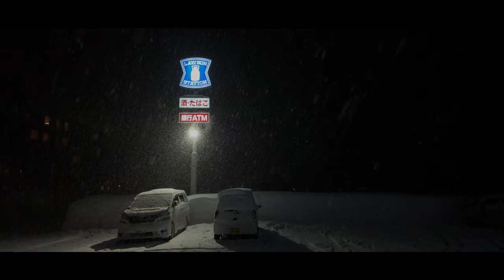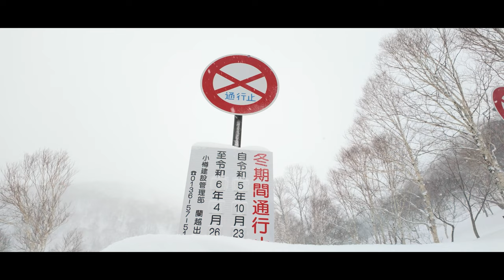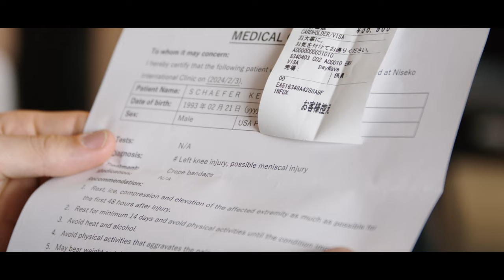Ellis Skis - Fruition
Following our dreams can be daunting, with uncertainty and challenges. However, this film explores how pursuing dreams leads to rewarding outcomes. Through the lens of skiing, real-life, everyday experiences highlight the transformative power of following passions.

Producer: Kevin Schaefer